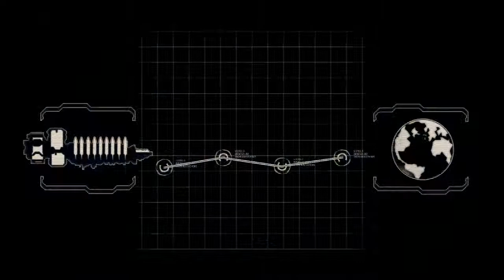Lets Play Dead Space 2 German Part 1 - Der Horror beginnt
Heute bei Lets Play Dead Space 2 beginnen wir ein neues Abenteuer .. ein Horror Abenteuer ( Omg Spoiler)